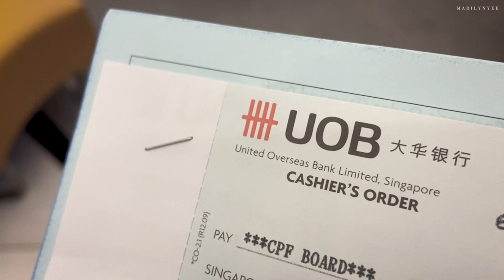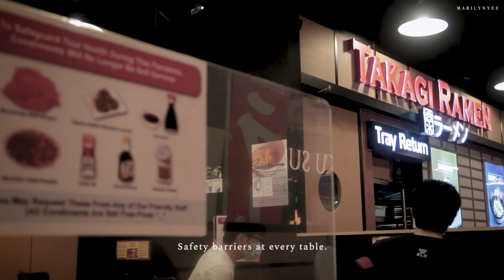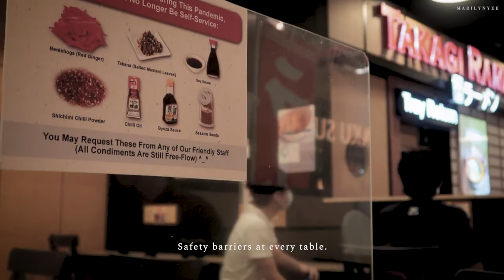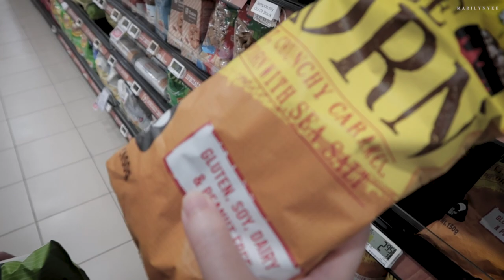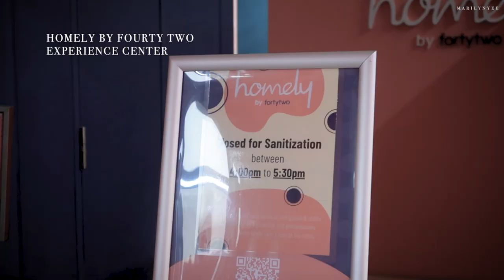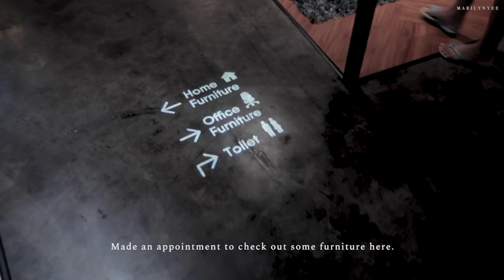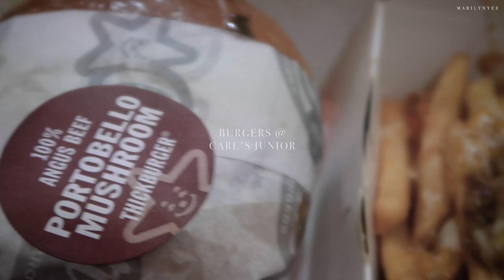Singapore Daily Life Vlog | Home Cinema + Popcorn | Homely by FortyTwo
Starting the vlog with some home made chwee kueh from Mum, and running an important errand before the completion of our house! (VERY SOON! Can't wait!). Then some brunch and more furniture viewing all around Singapore.

[Music]:
Fly Shroom - Giants' Nest
Felted Wool - Slowya
My Love (Instrumental) - Adelyn Paik